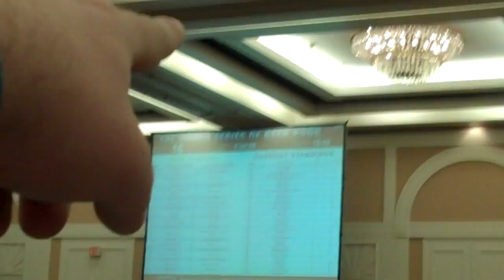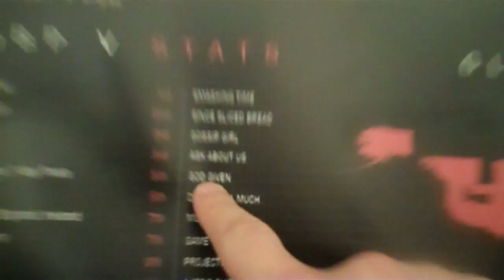Pete Rawson Exclusive's World Series of Beer Pong VI